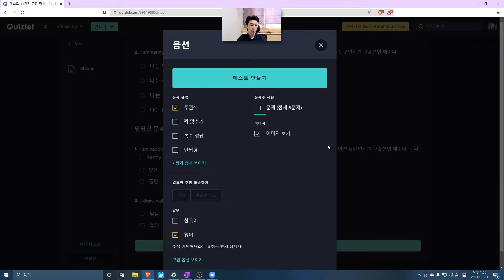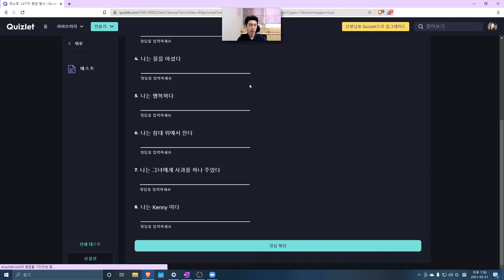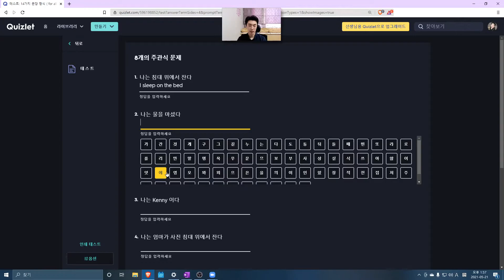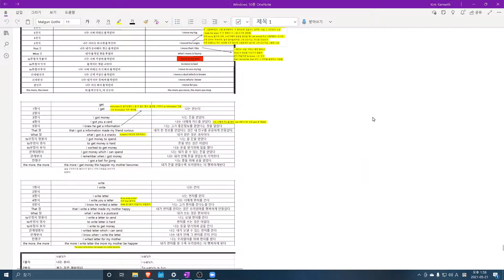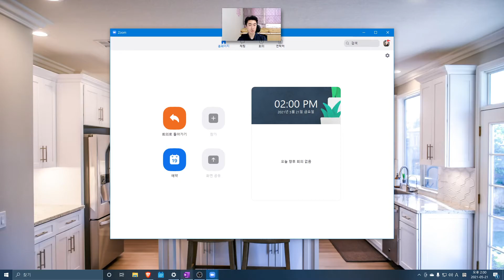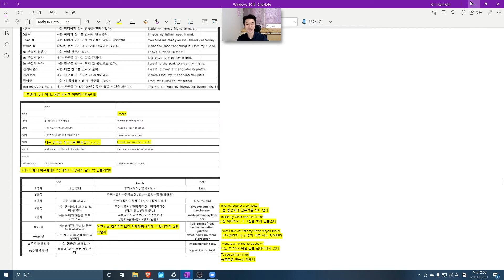2021 05 21 숙제변경점